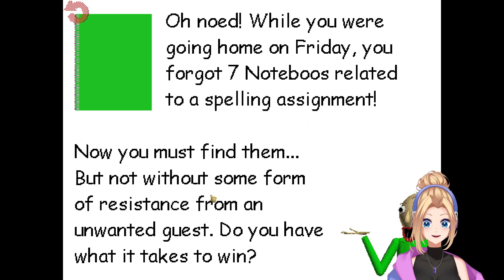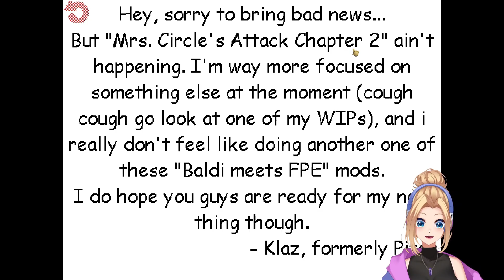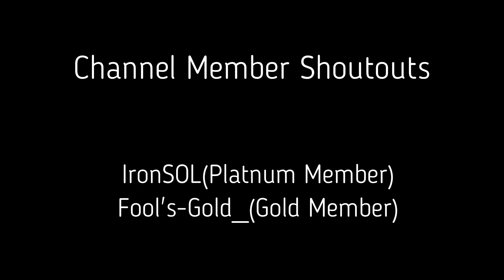Mrs.Circle ATTACKS Baldi!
Enter if you DARE

ABOUT SHEGAMES CHANNEL:
I'm SHEGAMES, I may not be the best gamer but I love to play video games!!
Leave your game suggestions below and I will do my best to get to them!!

Credit To Mystman12/Basically Games For The Original Baldis Basics